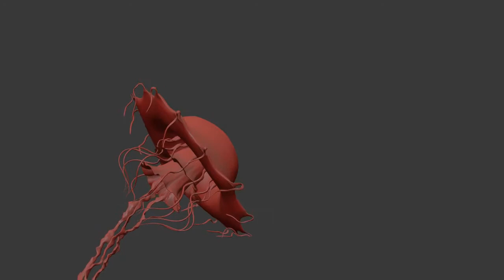Jellyfish example animation